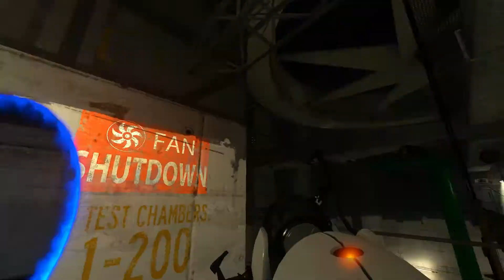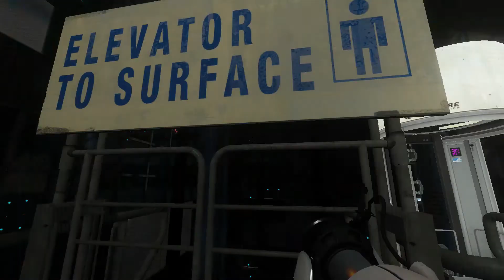The Lone Future-Starter #1 - Portal 2 Community Test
N'hésitez pas à mettre des critiques constructives dans les commentaires, partager la vidéo et mettre le pouce bleu qui sauve des vies ( ͡° ͜ʖ ͡°) .

🔺Vidéo monté avec Wondershare Filmora.🔻

💻Ma config:
◻️ Shadow
◻️ Windows 10
◻️ 12Go de RAM
◻️ Processeur Intel Xeon

Mon code de réduction Shadow (-10€ sur le premier mois) : QUE1SJ6N